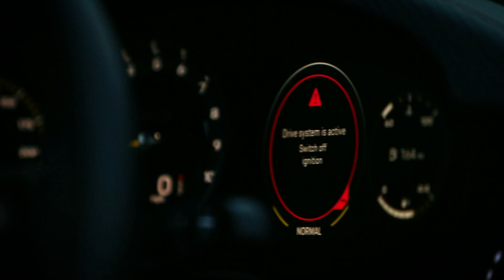Porsche 911 UK Evening Meet - May 17th 2023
Back in the familiar venue for another grand evening, this time around with Porsche 911 UK.
The evening was spent in great company and accompanied by an array of fine automobiles.